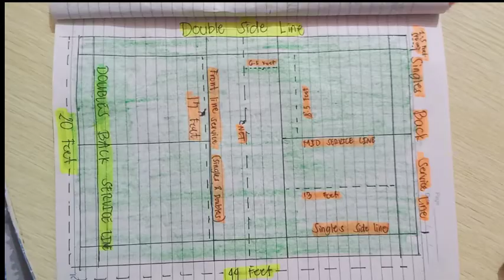The Badminton Court (Singles and Doubles)